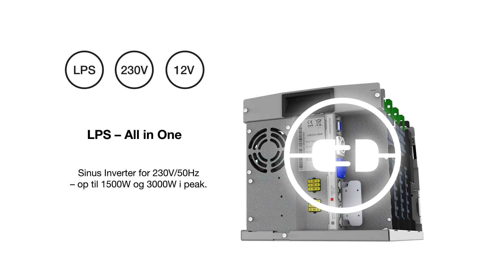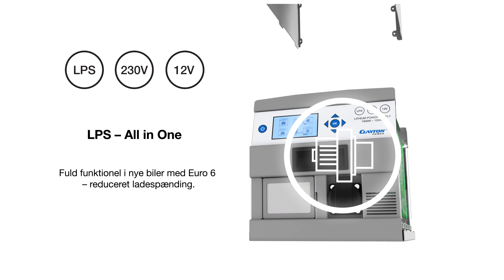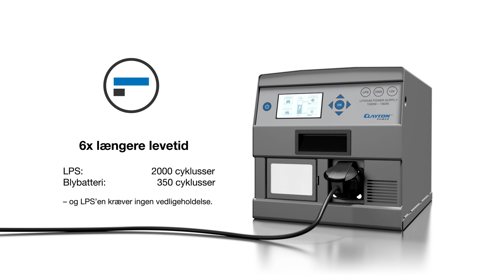LPS til 230V og 12V strøm i bil og varebil - hurtig ladning, miljøvenlig og Euro 6 kompatibel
Se mere om LPS’en med indbygget lithiumbatteri

Med en 230 og 12 Volt LPS, Lithium Power Supply, får du en lithiumbatteri-baseret strømforsyning til dit elværktøj, batteriladere samt installeret DC udstyr som f.eks. markeringslys, arbejdslys, fyr og kabinevarmer.

LPS’en oplades automatisk under kørsel eller direkte fra lysnettet –og kan anvendes uden at bilen holder med dyr forurenende tomgangskørsel.

LPS’en består af:

Et lithiumbatteri med 1056 watt-timer energi til rådighed.

En ægte sinus inverter til brug at 230V-produkter på op til 1500 Watt og 3000 i peak.

En 50A intelligent lader så der kan oplades fra lysnettet.

En 45A DC-DC Booster så der hurtigt og effektivt oplades under kørsel
-og gør den fuld funktionel i nye biler med Euro 6, reduceret ladespænding, -modsat traditionelle batteri- og inverter-systemer.

For service af byudstyr har AFA JC Decaux begrænset mulighed for opladning under kørsel pg.a. de korte ture mellem destinationerne. Det betød at de tidligere, med et traditionelt batterisystem i servicebilerne, blev nød til at holde i tomgang for at have energi nok til, at anvende markeringslys og spuleanlæg under udførsel af arbejdet.

Ved at udskifte de traditionelle batterisystemer med LPS er tomgangkørsel ikke længere nødvendigt. Det giver AFA JC Decaux’s 60 servicebiler i Danmark en brændstof-besparelse på 60.000 liter diesel om året og en CO2-reduktion på hele 160 tons.

Kraftfuldt lithium
LPS'en giver over dobbelt så lange operationstider
til dit udstyr end traditionelle blybatterier.

6x hurtigere opladning
En fuld opladning for en LPS kan gøres på 1 time
og 40 minutter mod 8-10 timer for blybatterier.

6x længere levetid
LPS'en giver seks gange længere levetid med 2000 op/afladninger end 350 for traditionelle blybatterier og LPS'en kræver ingen vedligeholdelse.